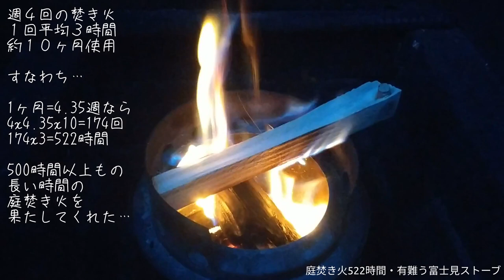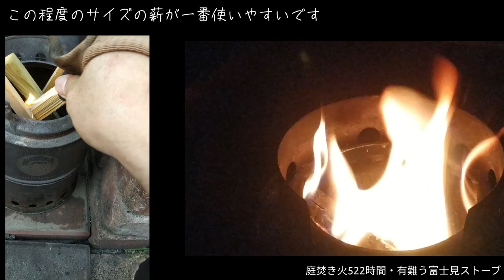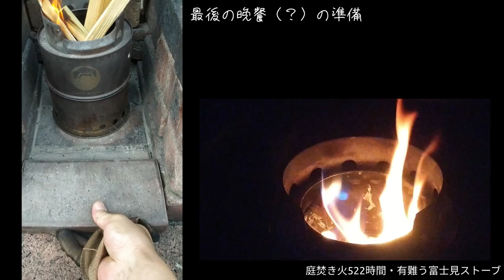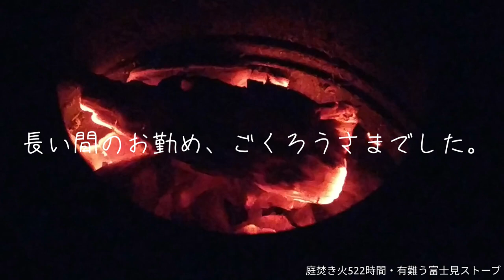ついに壊れました【富士見ストーブ】フレイムストーブＬ・頑丈で優れた二次燃焼ストーブの最期・使用回数・使用時間・壊れ方のご報告と新品レビュー時との比較・富士見産業 6分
動画開始で表示したテロップに誤りがありました。
【誤】2021年7月から使用
【正】2021年10月から使用
※使用回数や時間は正しい情報です。

㈱富士見産業の二次燃焼ストーブ「フレイムストーブＬ」を使い続けて遂に壊れました。
十分に役目を果たしてくれたので何の疑問もありません。
感謝の気持ちを込めて「本当に有難う。」
今後は、出待ち状態だった武田コーポショーションの通称「武田ストーブ」に世代交代します。
2022年2月時点で富士見ストーブの外傷？が酷かったため故障に備えて準備しておいた少しサイズアップした二次燃焼ストーブです。
詳細は以下のレビュー動画でご確認いただけます。
猛暑の８月の初火入れになります💦
改めて宜しくお願いします。

目次
00:00 スタート
01:33 故障
03:15 祝杯準備
03:40 新品開封
05:11 エピローグ
05:29 御礼